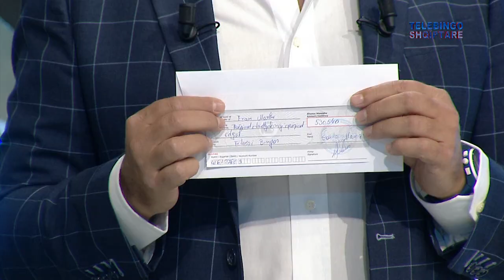Spoti Telebingo! 24 Shtator